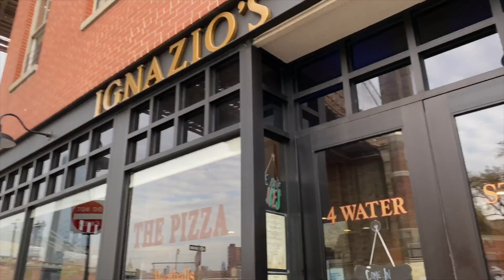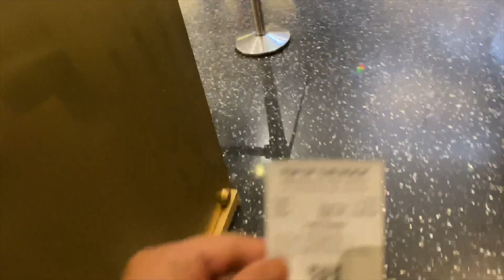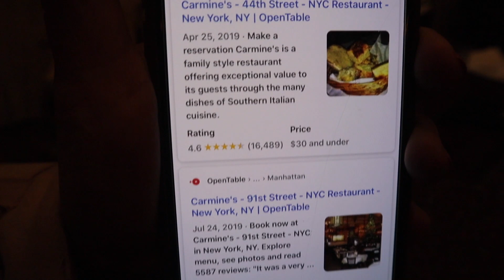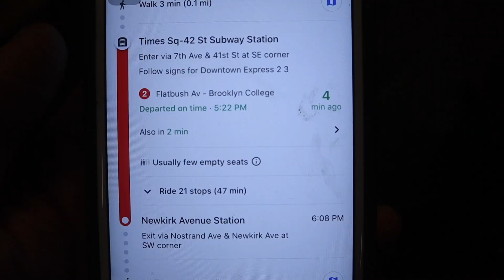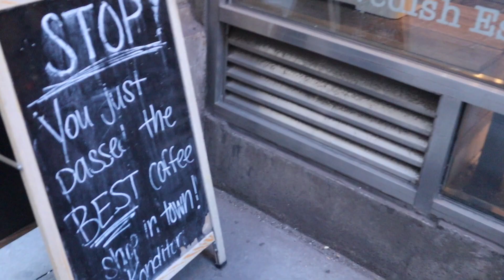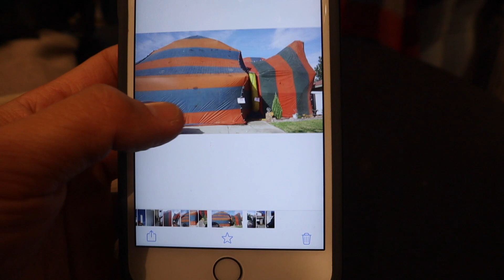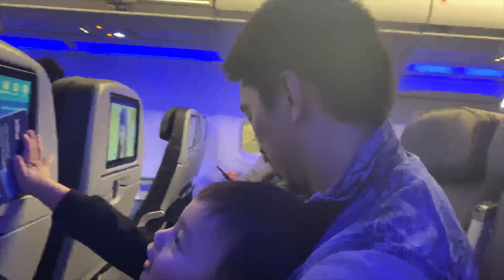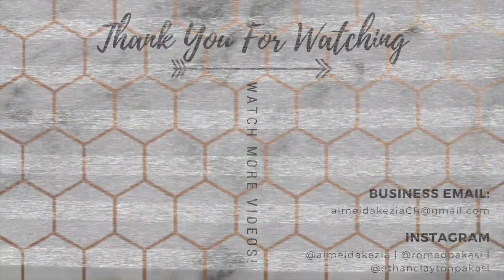Vlog #397 | NGEDATE DI NEW YORK 2 HARI FULL❤️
Vlogging Camera: Sony Alpha 5100 / Canon G7x Mark ii
Filming Camera: Canon 60D
Editing app: Final Cut Pro X
Laptop: Macbook Pro 2017 touch bar, 15in Retina Display